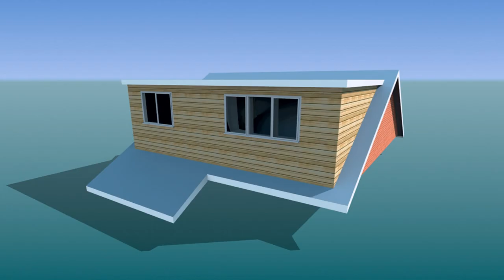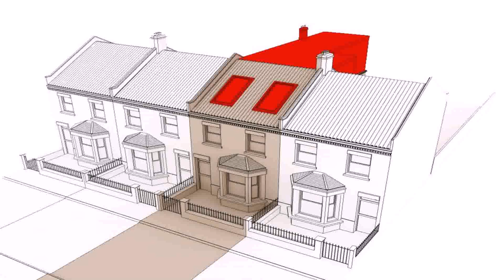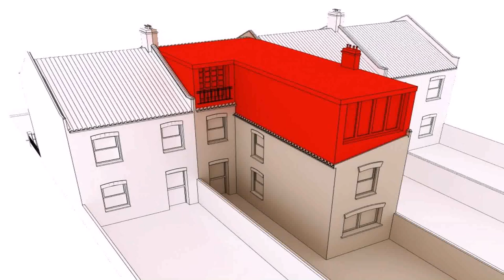Loft Conversion With Velux Windows Cost - Gif Maker DaddyGif.com (see description)